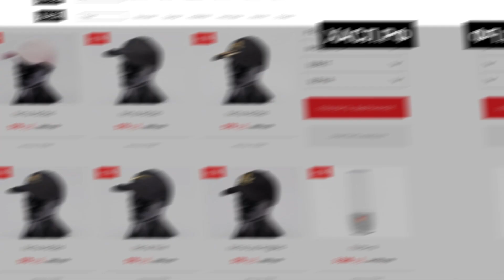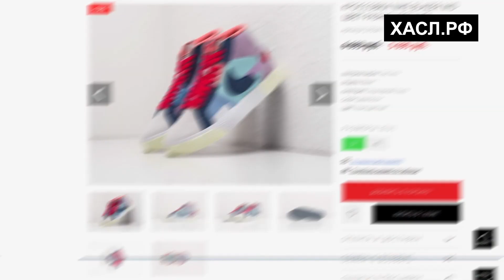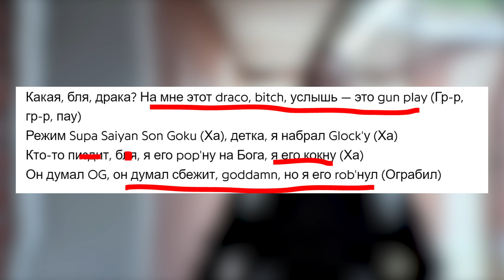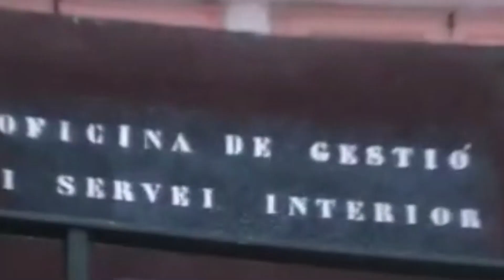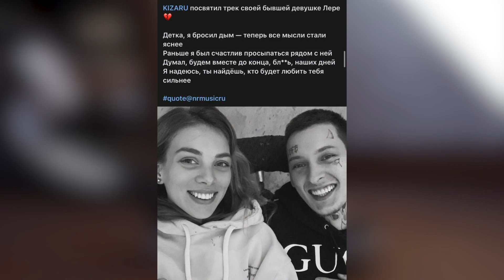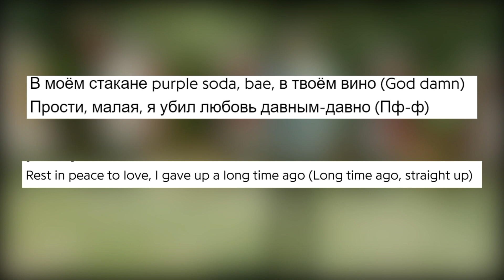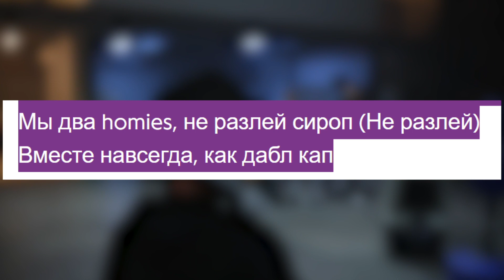РАЗБОР ВСЕХ ОТСЫЛОК KIZARU vs MORGENSHTERN / ОБЗОР АЛЬБОМА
Телеграм по крипте (мы там делаем бабки реально)

В этом видео мы сделали разбор и обзор нового альбома Kizaru под навзанием "Тебя любят там где меня нет"! Узнаем какие секреты хранит в себе этот альбом, какую песню Кизару украл 1 в 1 у западного исполнителя, а так же обсудим новую пародию-дисс Моргенштрена с Kizaru под навзанием "Doule Cup"

Morgenshtern Kizaru
Моргнштерн кизару
Кизару дисс
Обзор, разбор, отсылки

Список песен:
MORGENSHTERN, kizaru - Double Cup
kizaru - Break Up
kizaru - Мне это не нужно
KIZARU - Как всё идёт
kizaru - Jefe
kizaru - Serial Killa
kizaru - Get Money Fck Fame